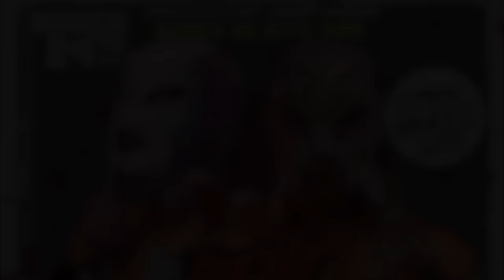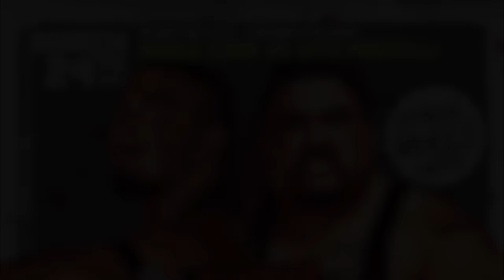East Los Lucha: Lucha Xtreme (2024)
East Los Lucha at Don Quixote in East Los Angeles, March 24, 2024
Doble Cara vs Vito Fratelli
Eli Everfly vs Damian Drake
Koto Hiro vs Sonico
Delilah Doom & more !